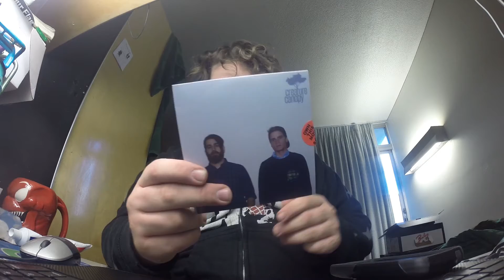Human Turn Table | 3-23-2016